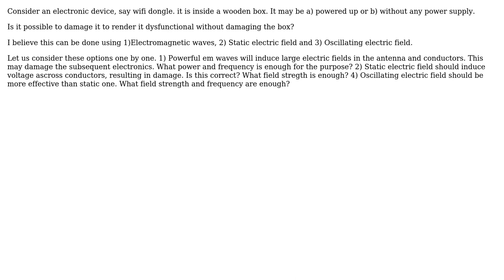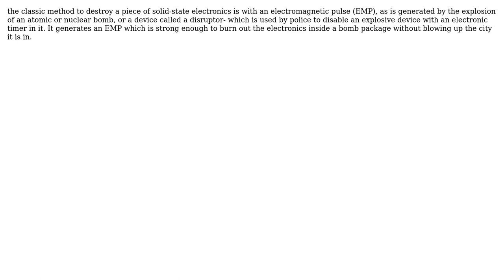Engineering: Damaging electronics from a distance (2 Solutions!!)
Engineering: Damaging electronics from a distance

With thanks & praise to God, and with thanks to the many people who have made this project possible! | Content (except music & images) licensed under CC BY-SA | Music | Images & others | With thanks to user SF. user qazxsw user niels nielsen and the Stack Exchange Network Trademarks are property of their respective owners. You are responsible for your own actions.